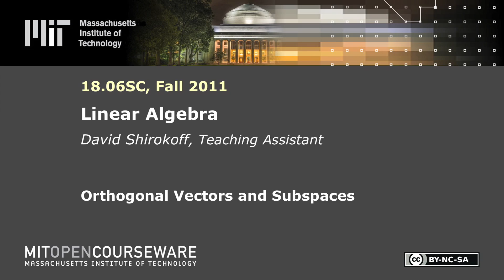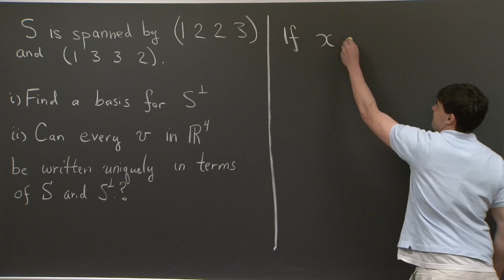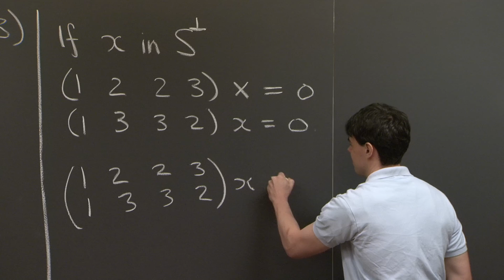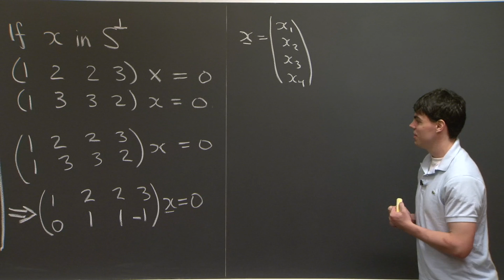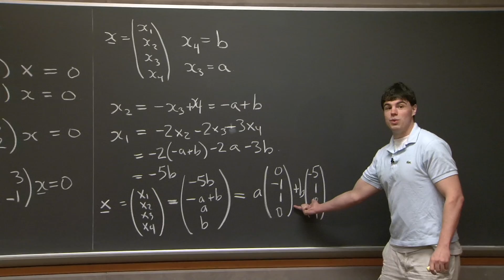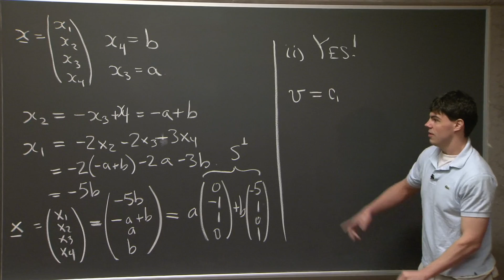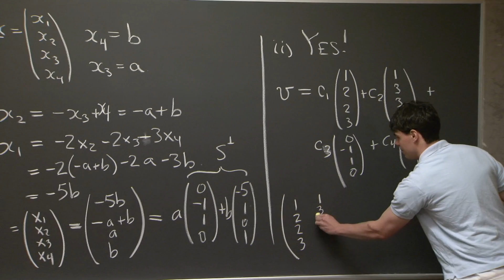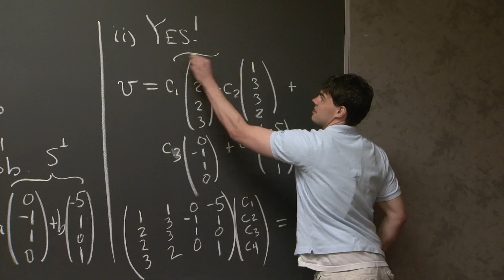Orthogonal Vectors and Subspaces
MIT 18.06SC Linear Algebra, Fall 2011
Instructor: David Shirokoff

A teaching assistant works through a problem on orthogonal vectors and subspaces.